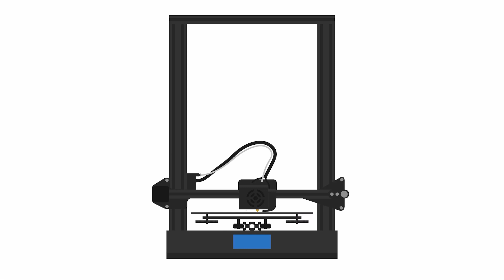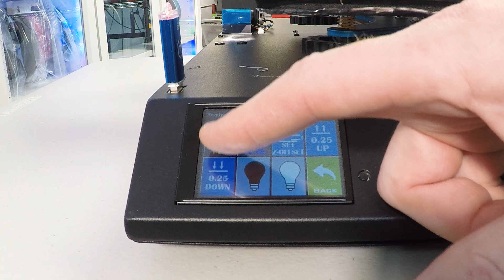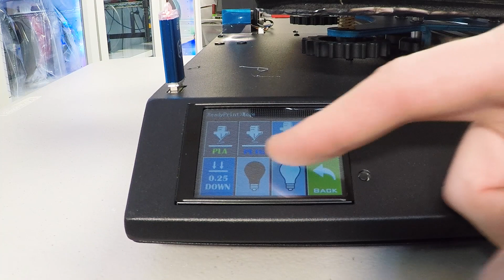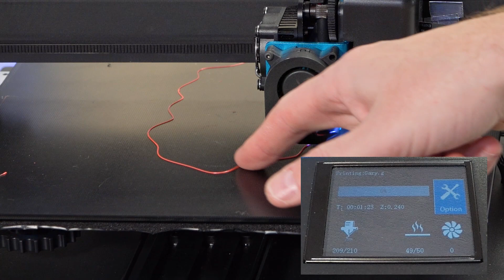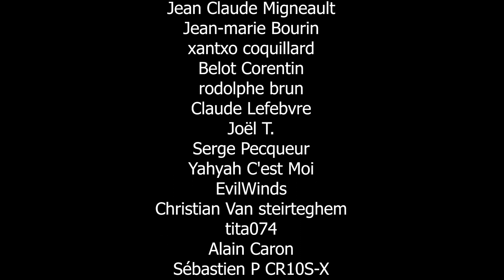Installation du BLTouch sur la Sidewinder X1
Vidéo sur l'installation du BLtouch sur la Artillery (Evnovo) Sidewinder X1

En seulement 4 étapes faciles !

2 - Pour mettre le firmware à jour, utiliser Arduino IDE, et installer la librairie U8glib
a - La procédure est la même que dans (du début à 6:13)

3 - Pour mettre l'écran tactile à jour :
 a - Dans le répértoire TFT-Guerologo-BLT (Oui, c'est un jeu de mot en GuroLoco et Logo :) ), mettre tout les fichiers contenus dans ce répertoire à la racine d'une carte SD fraichement formatée
 b - Mettre la carte SD dans l'imprimante
 c - Mettre l'imprimante sous tension
 d - Attendre que le tout soit complété

4 - Supporter la chaine du GueroLoco :)

File extension BLtouch (@m, pas besoin de rallonger ces fils !)

 - Pour m'envoyer quelque chose par la poste  :
      CP 99900 QP 539 755
      CSP ST-JOSEPH
      DRUMMONDVILLE QC
      J2C 0P8